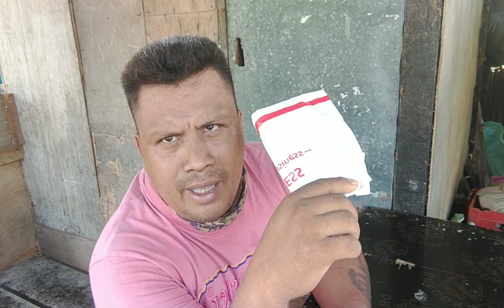Banana drawf seeds.......(VillacencioTv)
try ko mag order NG banana dwarf seeds kala ko hnde tutulo legit pala.